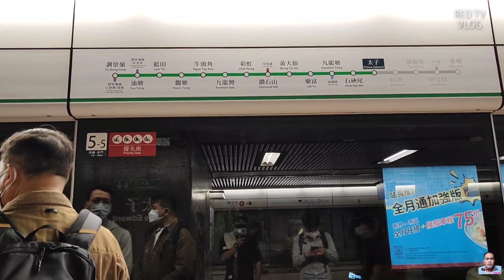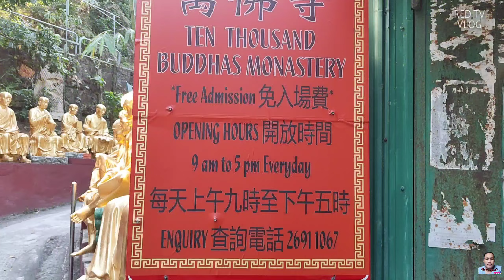TEN THOUSAND BUDDHAS IN HONG KONG#redtvvlog#hongkong#ofw#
TEN THOUSAND BUDDHAS IN HONG KONG

ten thousand buddhas monastery in hk,
ten thousand buddhas monastery hong kong,
10000 buddhas hong kong,
ten thousand buddhas monastery,
sha tin ten thousand buddhas monastery hong kong,
hidden hong kong ten thousand buddha monastery,
thousand buddha temple hong kong,
how to go to ten thousand buddhas monastery hong kong,
10 thousand buddha/sha tin hong kong